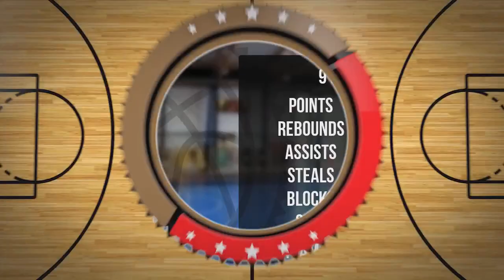Antoni Zawadzki Player Mixtape DC90 Brzesko 2023